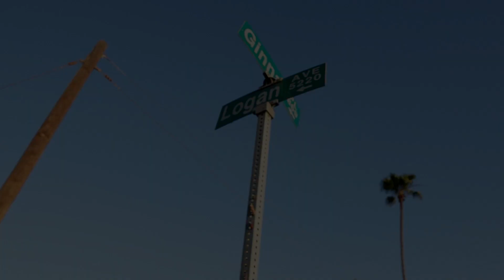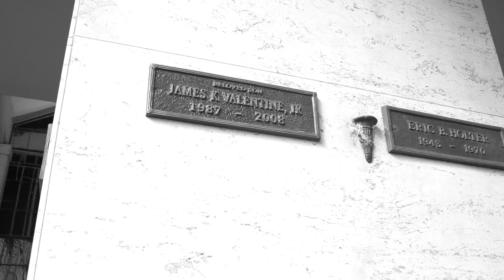Mitchy Slick - L.I.P. feat. V8 (Music Video)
Shot and edit by: Niko Alexzander

Producer: Jae Mrly | @jaemrly